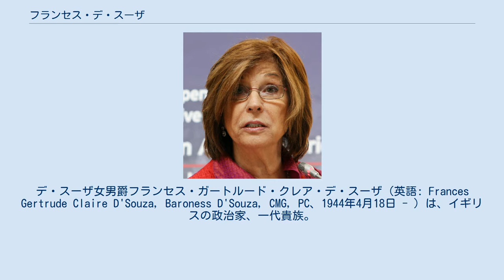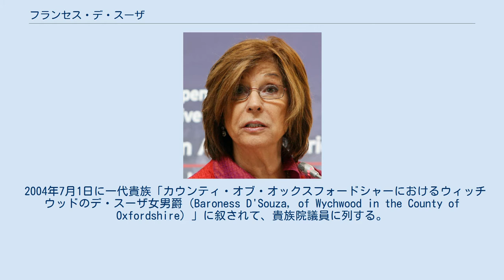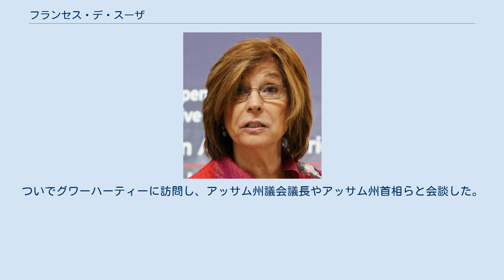フランセス・デ・スーザ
デ・スーザ女男爵フランセス・ガートルード・クレア・デ・スーザ（英語: Frances Gertrude Claire D'Souza, Baroness D'Souza, CMG, PC、1944年4月18日 - ）は、イギリスの政治家、一代貴族。
 人権擁護運動に活躍した後、2004年に一代貴族に叙されて貴族院議員となり、2011年から貴族院議長を務めている。
 ロンドン大学で人類学を学んだあと、オックスフォード大学レディ・マーガレット・ホールで哲学博士号を受ける。
 1973年から1977年にかけてナフィールド比較医学研究所に勤務、ついで1977年から1980年までオックスフォード・ブルックス大学に勤務する。
1985年から1988年にかけては国連で独立調査顧問を務める。
 1989年から1998年にかけて人権擁護組織「アーティクル19」の執行役員を務める。
2003年から2004年にかけては人権擁護組織「レッドレス」の代表を務める。
様々な人権擁護運動に携わる中で、アフリカやアジアで生活した時期もある。
 2004年7月1日に一代貴族「カウンティ・オブ・オックスフォードシャーにおけるウィッチウッドのデ・スーザ女男爵（Baroness D'Souza, of Wychwood in the County of Oxfordshire）」に叙されて、貴族院議員に列する。
貴族院議長になる前の2007年から2011年にかけて中立派（クロスベンチャー）の議長（convenor）を務めた。
 2011年7月13日に行われた貴族院議長選挙の決選投票において、保守党の第3代コルウィン男爵アンソニー・ハミルトン＝スミスを11票差で破って当選した。
9月5日から着任し、以降は無所属となった 2013年6月にはベルギー・ブリュッセルを訪問、ベルギー元老院（上院）議長サビーヌ・ド・ベテューヌらと会見した。
 同年9月にはマケドニアを訪問し、国会議長トライコ・ヴェリャノスキーらと会談した。
 2014年（平成26年）10月に来日した。
10月1日に参議院を訪問し、山崎正昭参議院議長、輿石東参議院副議長らと会談した。
10月3日には中山泰秀外務副大臣と会談し、日英の長い友好関係の歴史をさらに深化させることで合意した。
ついで10月5日から6日にかけて中華民国（台湾）を訪問した。
台湾を訪問したイギリス貴族院議長は彼女が初めてである。
馬英九総統や王金平立法院長（国会議長）と会談し、また国立台湾大学政治学部で講演を行った。
 2015年2月にはインドのコルカタを訪問し、西ベンガル州議会議長、西ベンガル州の州知事や州首相らと会談した。
ついでグワーハーティーに訪問し、アッサム州議会議長やアッサム州首相らと会談した。
 2016年8月31日に任期を終えて貴族院議長を退任した。